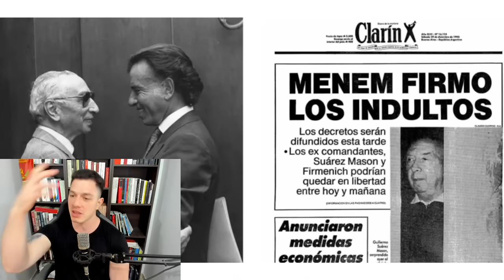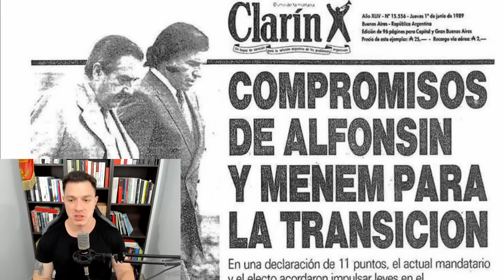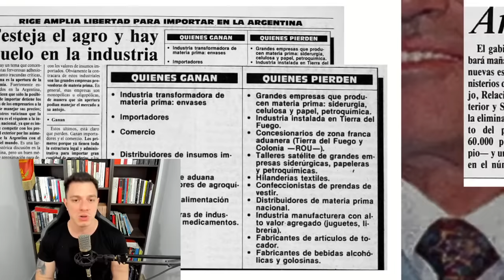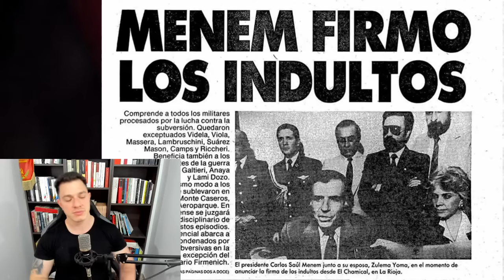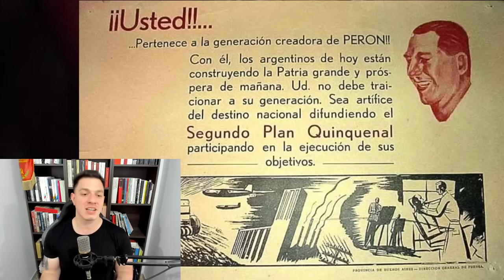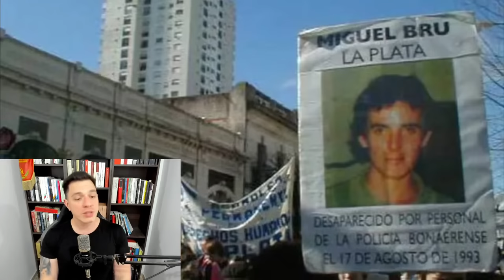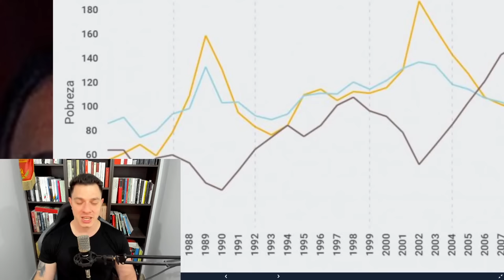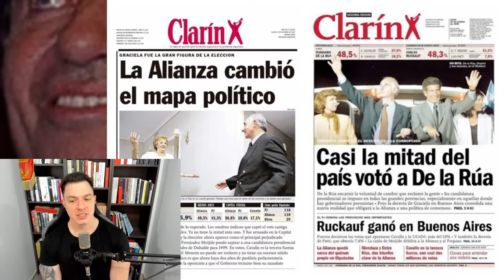EL GOBIERNO DE MENEM - LA HEGEMONÍA NEOLIBERAL EN ARGENTINA - LA CONVERTIBILIDAD Y LOS AÑOS 90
SHOWS Y ENTRADAS

APORTES:

ALIAS: elprofeborda

MIS REDES